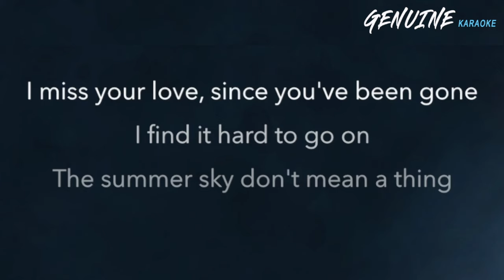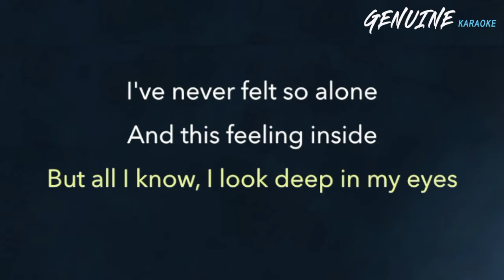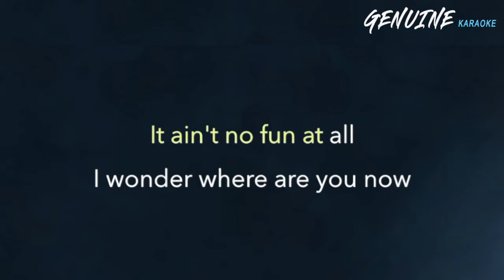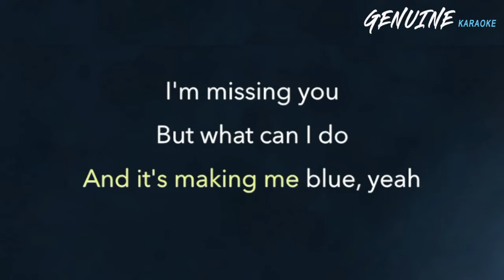I'm Missing You - Meja | KARAOKE